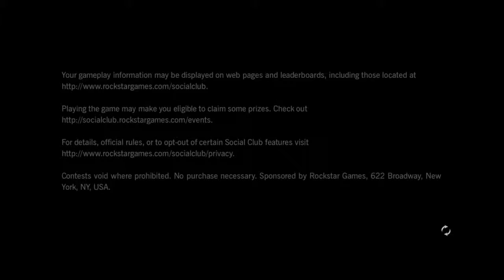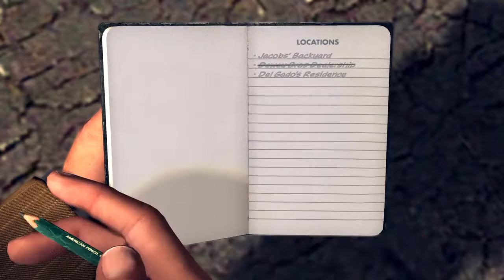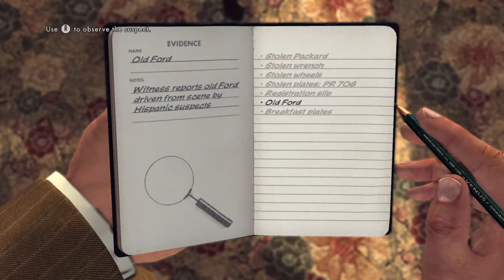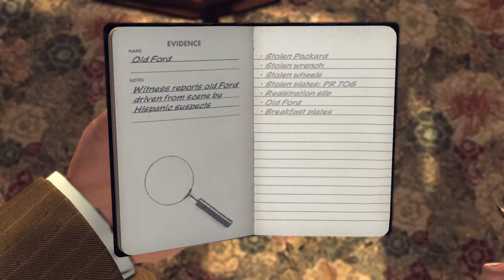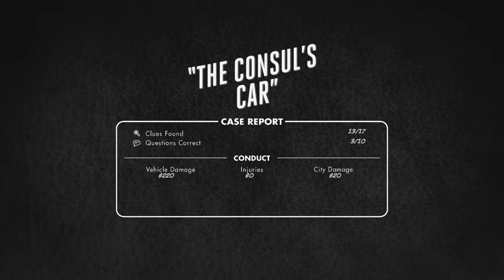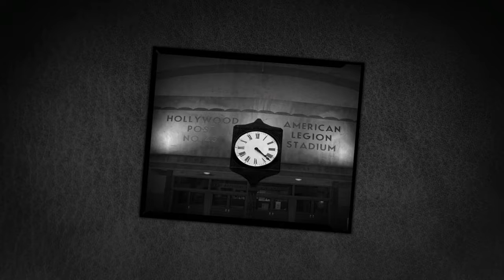LA NOIRE PART 1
MY PC
CYBERPOWERPC: GAMER MASTER VR SERIES- AMD EDITION
PC SPECS
WINDOWS 10 HOME
AMD RYZEN 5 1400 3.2 GHz CPU
8GB DDR4 MEMORY
AMD RADEON RX 580 4GB CPU
1TB 7200 RPM HARD DRIVE
802.11 AC WiFi PCI-E CARD
GAMING MOUSE & KEYBOARD
10 COLOR RGB LIGHTING SYSTEM
A 24" SAMSUNG CURVED MONITOR

MAIN CHANNEL- MIKEY SARTORI

PSN- msartori2011

GAMES I PLAY: SNIPER ELITE 4, GTA V, MINECRAFT.

PC GAMES I HAVE RIGHT NOW: GTA 5 STEAM EDITION, AND SPINTIRES

PC GAMES I WILL GET IN THE NEXT COUPLE OF MONTHS ARE: FORZA 7, MY SUMMER CAR, CITY CAR DRIVING!

TWITCH.COM/Msartori2015. I LIVE STREAM ON TWITCH FOR PS4 everyday from 12 to 1am (eastern time)